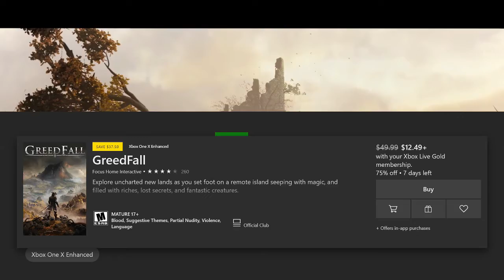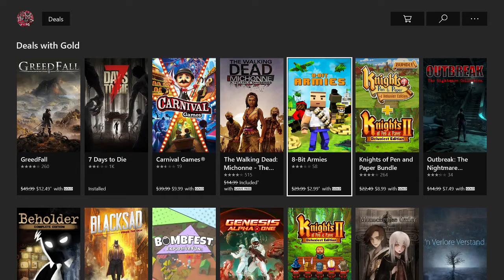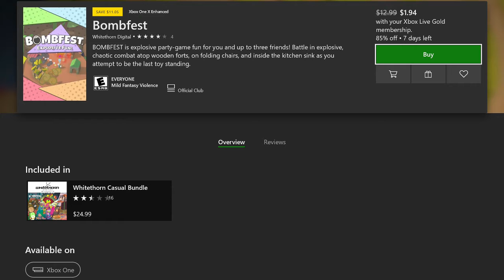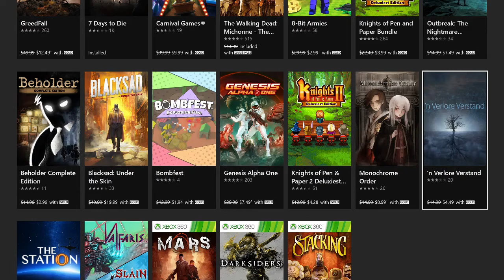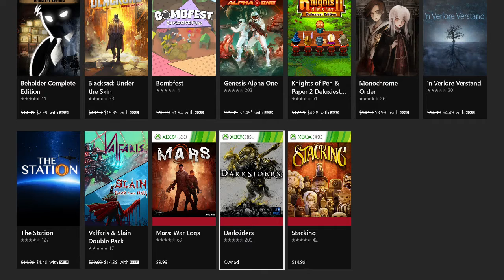DEALS WITH GOLD ACHIEVEMENT REVIEW FOR THE WEEK OF AUGUST 11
THIS IS THE COMPLETE GAMES WITH GOLD SALE FOR THE WEEK OF AUGUST 11TH. I WILL BE MAKING A SHORTER VIDEO OF EASY COMPLETIONS FOR THE WEEK.